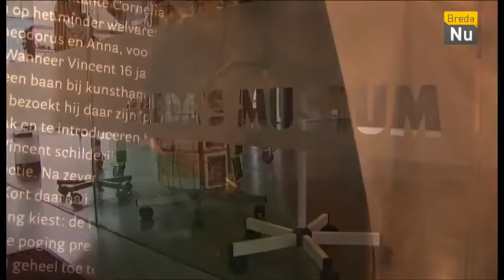Breda in Beeld: Onthulling schilderijen in Breda's museum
Onthulling van de laatste twee schilderijen van de tentoonstelling ‘In Kringen van de Vincent’ door wethouder De Bie in het Bredaas Museum.